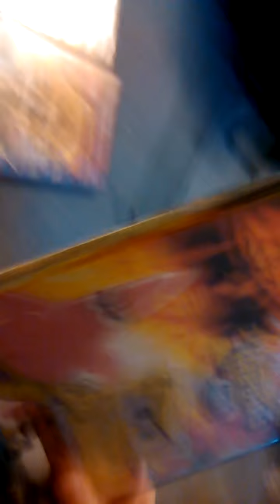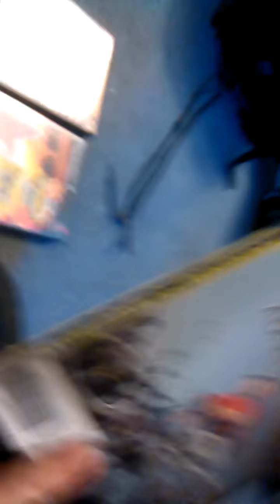Dans ps2 games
Sup guy if you want to se more vids  go to the home of our channel